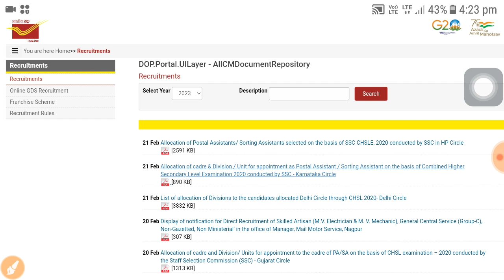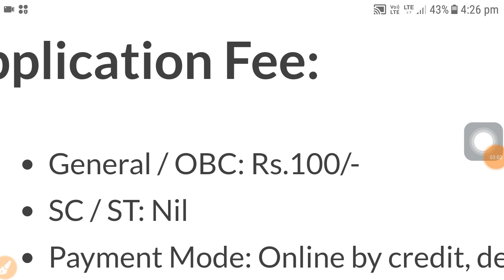Indian post recruitment 2023 | Indian post MTS, POSTMAN, MAILGUARD JOB 2023 | post office bharti